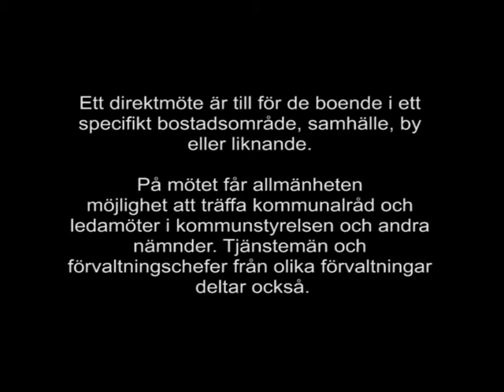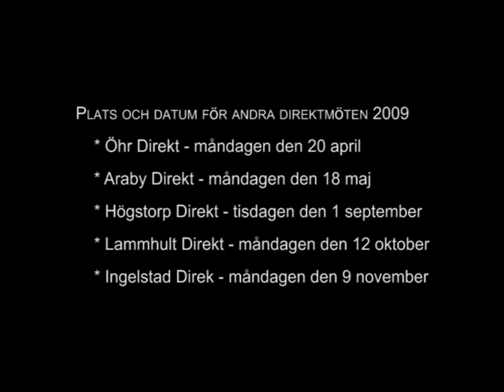ÖKV Play - Sandsbro Direkt, del 2 av 2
Ett direktmöte är en dialog mellan medborgarna och förtroendevalda politiker. På frågor som kommer upp på mötet ska ett "direkt" svar ges från de politiker eller tjänstemän som deltar på mötet. Måndagen den 2 mars 2009 fylldes församlingshemmet i Sandsbro med engagerade medborgare, som fick möjlighet att fråga ut politiker och tjänstemän. Detta är det andra av två program från det mötet.